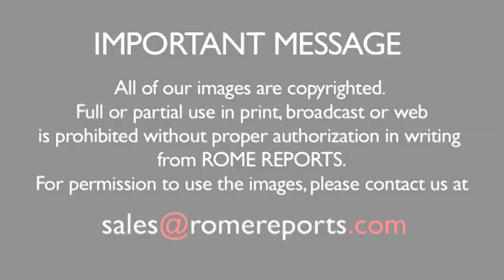Jesuit Superior General: I cannot lead the Society under years of personal decay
This past May, the Superior General of the Society of Jesus convoked a General Congregation for 2016. He's expected to formally give his resignation then. Adolfo Nicolas spoke about his plans for the first time, as he addressed the Society's spokespeople in Spain.